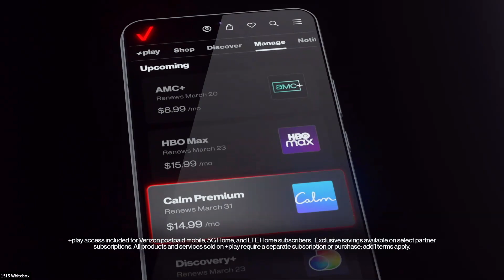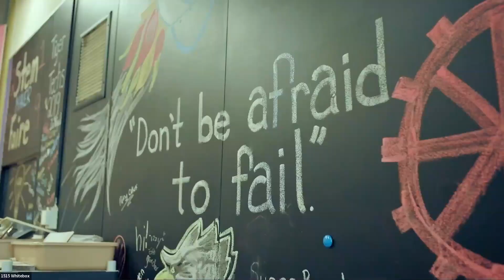Verizon || Fireside Chat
Enjoy this inspiring BILivecast from our Brand Innovators Marketing Tentpole at AdWeek featuring these powerful brand leaders

Kristin McHugh, SVP Marketing & Creative, Verizon
Moderated by: Ryan Smith, Vice President, Convergent Sales, Paramount Advertising